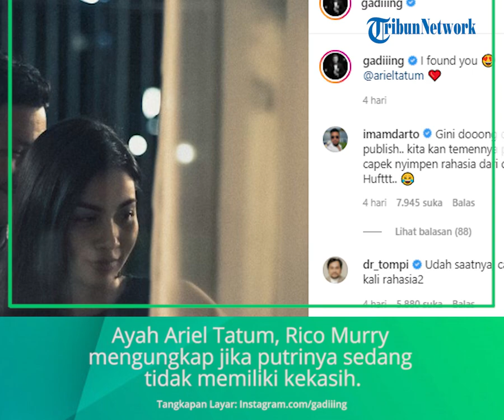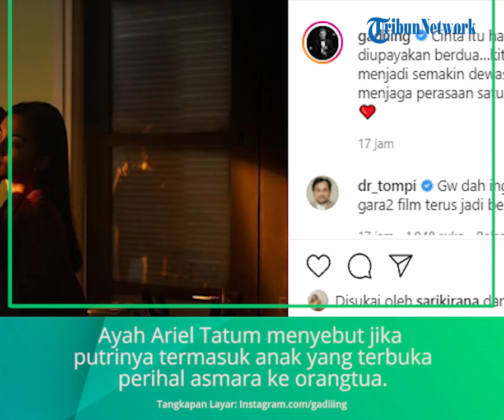Ayah Ariel Tatum Beberkan soal Hubungan Asmara Putrinya: Pada Prinsipnya Sama Gading Nggak Masalah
TRIBUN-VIDEO.COM - Ayah Ariel Tatum tanggapi potret romantis putrinya dengan Gading Marten. Beberkan kedekatan Ariel dengan anak Roy Marten.

Gading mengunggah potret berdua dengan Ariel Tatum di Instagramnya, Senin 19 Juli 2021 lalu.